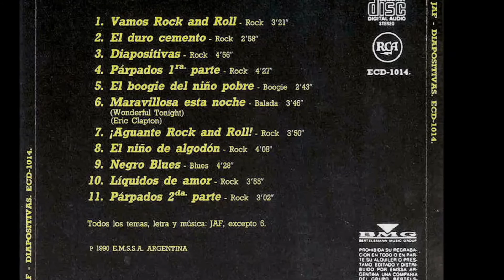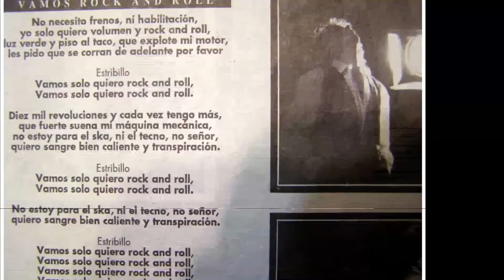JAF - VAMOS ROCK AND ROLL.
JAF - JUAN ANTONIO FERREYRA - VAMOS ROCK AND ROLL - ÁLBUM: DIAPOSITIVAS - 1990.